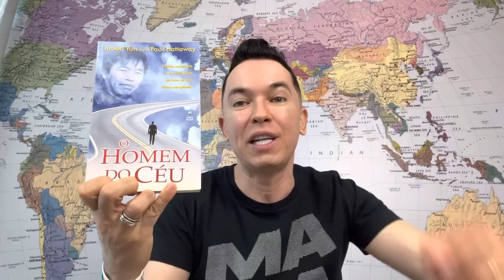Voltando pra casa melhor | Pr. Lucinho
Voltando pra casa melhor.